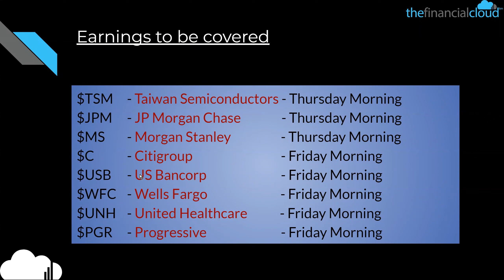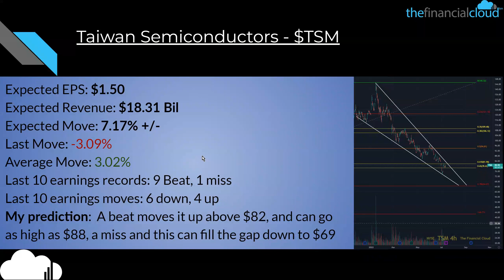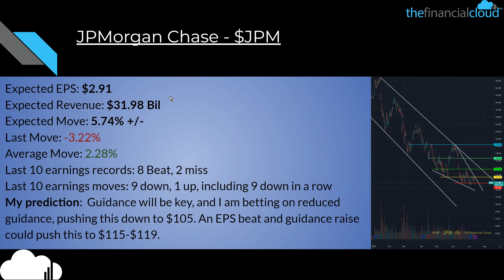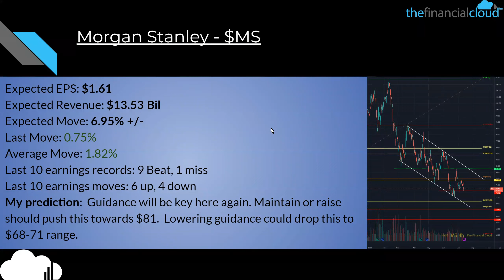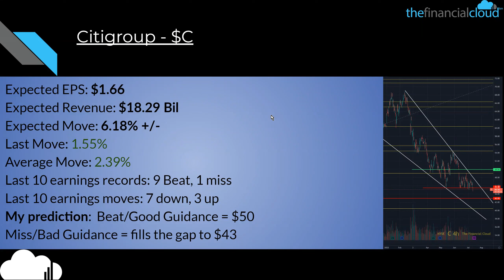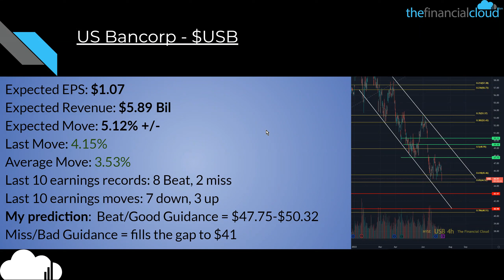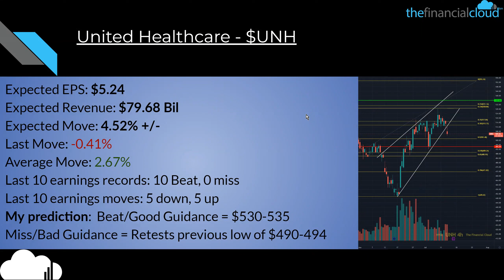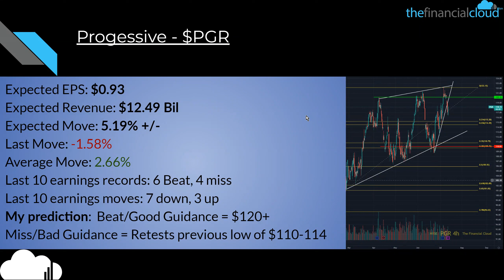Watch this video before playing any earnings this week! Price Targets Included!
Pursue Financial Freedom Through Trading!

Our system is built to make trading Easier, Faster, & Simpler!

Follow TFC's Social Media!